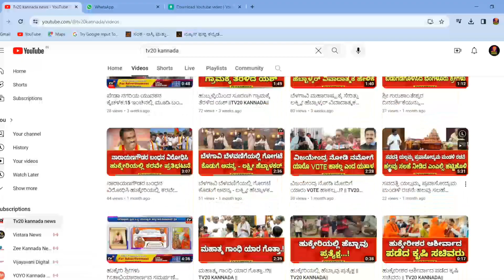ಪ್ರಜ್ವಲ ರೇವಣ್ಣ ಬಗ್ಗೆ ಸಂಸದೆ ಸುಮಲತಾ ಹೇಳಿದ್ದೇನು ||TV20KANNADANEWS